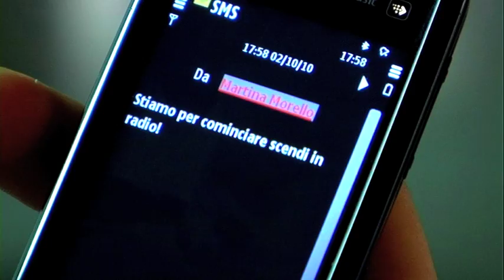Radio Bocconi Promo - Season 2010/2011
BStudents Tv presents: Radio Bocconi is back!